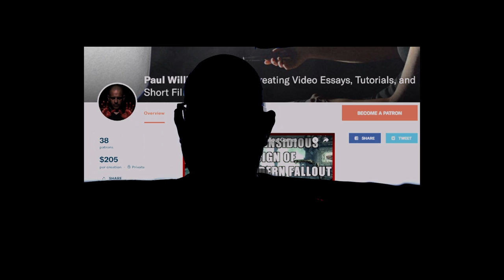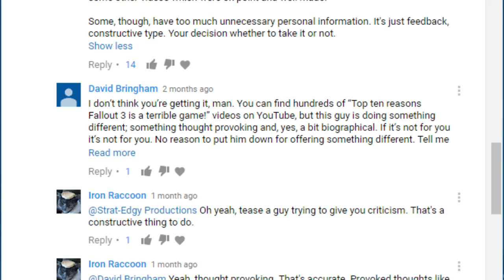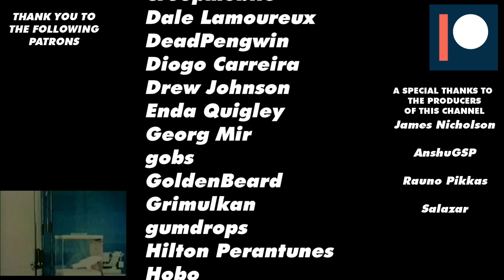Fallout 76-Gamified Boredom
Discord Fallout 76 - Gamified Boredom

This game is one of the most broken, buggy, messy online experiences I have ever had the displeasure to put myself through. The issue is boredom. The game is just plain boring. This also doesn't feel like a Bethesda product because the goal is not your own. You are working towards a goal that someone else has already done and you are just going behind them, retracing their steps. The game is told through babbly, ranty, pause ridden voice overs that do not move the story forward or even establish a story. This is not a good game. This is not an awesome experience. It is Fallout 4 if it had been skinned alive and that skin was worn as a dress.

This game nearly ended my life.

Don't buy it.